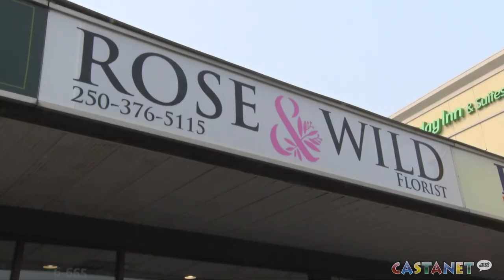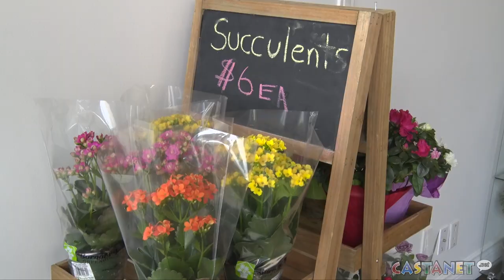New florist in town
The new North Shore florist shares how he feels about launching during a pandemic.

Visit Rose and Wild:
#6 665 Tranquille Rd
Kamloops, BC V2B 4C5